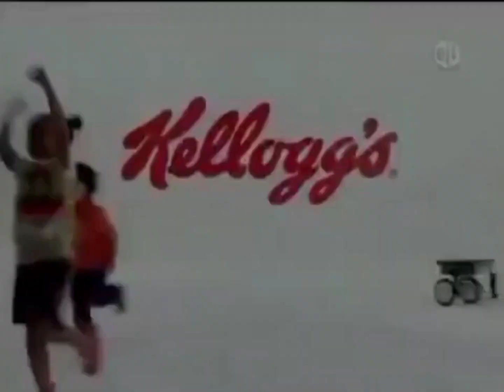Family Guy: Season 1 Funding (1999) (2006 Re Runs) (HQ Audio Recreation)